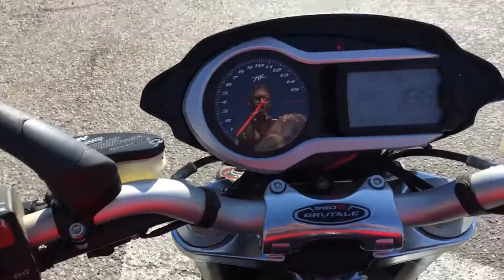2010 MV Agusta Brutale 990r ... Like new with ONLY 1282 miles!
2010 MV Agusta Brutale 990r
-Clean CA title
-like new w ONLY 1282 miles!
-998cc fuel injected 4 cylinder engine, 6 speed transmission
-beautiful single side swingarm ... great  Italian styling

This marvelous MV is offeref @ only $8499  w financing options available w rates starting @ 0% apr for 12 months!

See this bike and many more @ Santa Clara Cycle...
The friendly  SF South Bay Area used moto dealer.